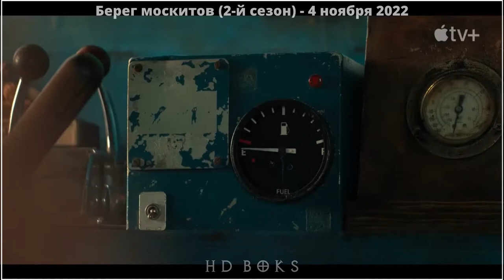Берег москитов (2-й сезон) 💥 Русский трейлер 💥 Сериал 2022 (AppleTV+)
• Платформа: AppleTV+
• Оригинальное название: "The Mosquito Coast"
• Жанр: триллер, драма
• Страна: США
• Режиссер: Наталия Беристайн, Руперт Уайатт, Клер Килнер
• Актеры: Гэбриел Бейтман, Мелисса Джордж, Джастин Теру, Логан Полиш, Кимберли Элиз

Правительство США разыскивает эксцентричного изобретателя Элли Фокса, который вместе с женой и двумя детьми бежал в Мексику.

НА РАЗВИТИЕ КАНАЛА ИЛИ НА КОФЕ С БУЛКОЙ) -